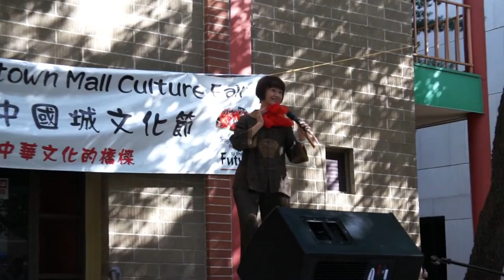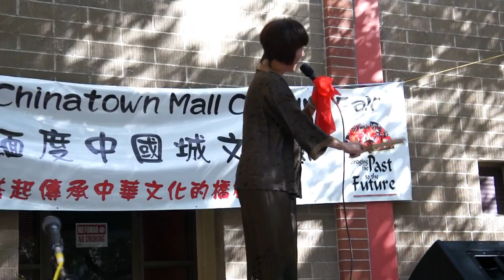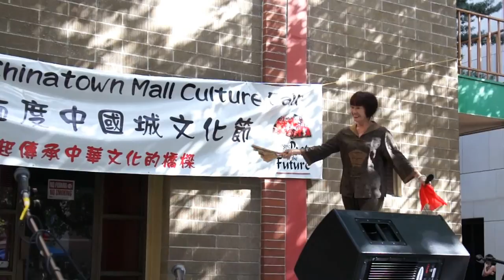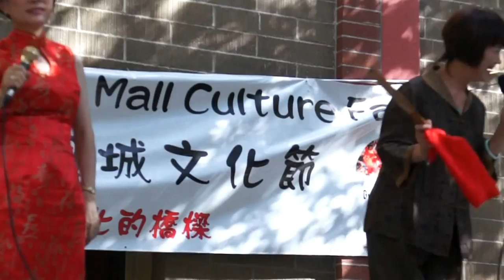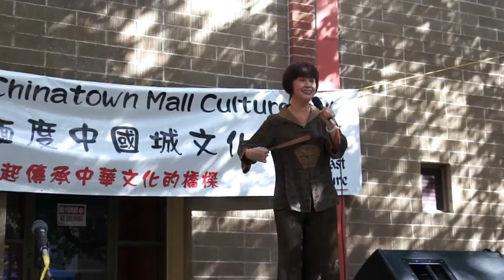戲鳳 & 郊道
Sacramento Chinatown Mall Culture Fair, performance by Huiling Wang.
沙加緬度中國城文化藝術節，表演者為汪慧玲。